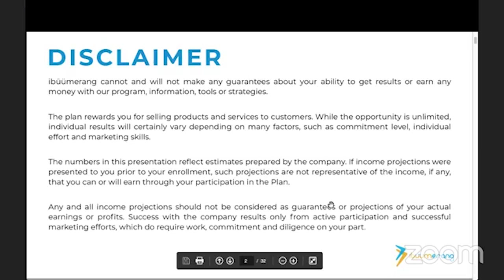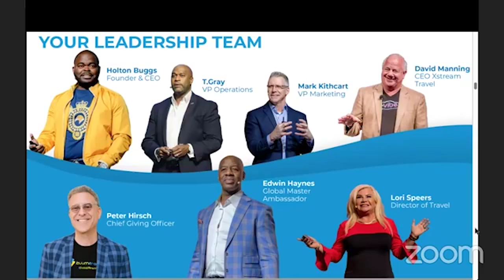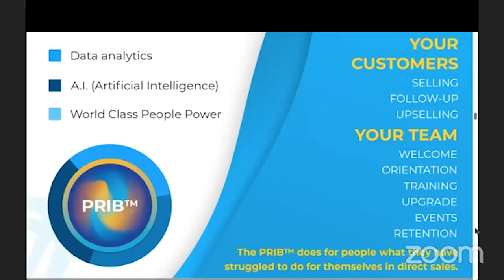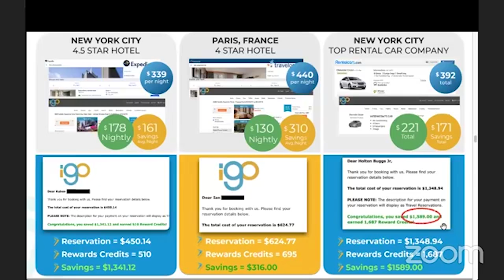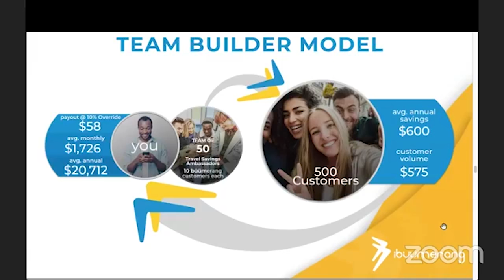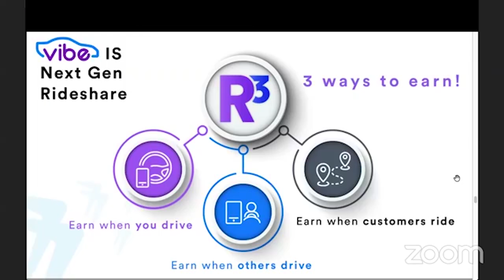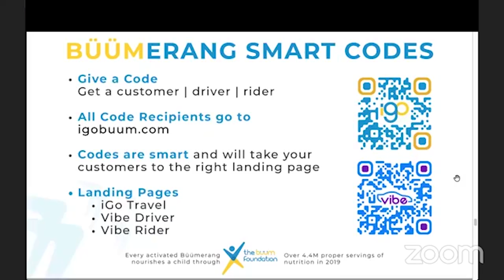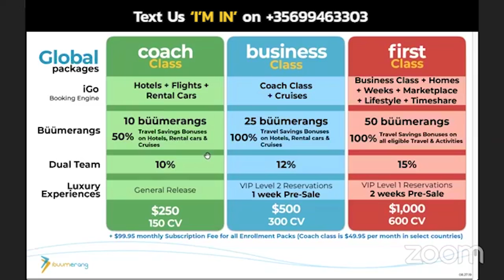✅ iBuumerang Presentation Overview by Johnny Wimbrey (2020)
Inside this iBuumerang Presentation Overview by Johnny Wimbrey, you will learn and discover the Perpetual Residual Income Builder (PRIB), which is a game changer in the Network Marketing, MLM and Home Based Business arena.

Industry icon Johnny Wimbrey, explains how one can become a free customer with iBuumerang, shows examples of the kind of travel savings one has access to, also he shares the potential of the opportunity to work from home and to create an additional income stream above an beyond what you are currently doing.

🧾 How To Save Money On Your Monthly Bills (*for US residents Only)

🔑 Looking for a sponsor who has proven systems you can plug into?

✅ Who We Are: TeamNoRest WorldWide is an international group of people who love to create memories that last a lifetime traveling paying wholesale prices, contribute to the most vulnerable people in the world and create additional income streams to increase their financial portfolio. We would love for you to start ticking off items from your bucket list, start supplementing your income and help others with us.

✅ Our Vision & Mission: TeamNoRest WorldWide mission is to create joy embraced with a fulfilling lifestyle all around the world. To empower, inspire & cultivate a culture of people who have different backgrounds, beliefs, skin colour, education & sex orientation, though they seek to thrive for greatness in their lives, dare to win while contributing back to society and willing to break the status quo, by outgrowing averageness, help liberating the oppressed and making a dent in the universe.